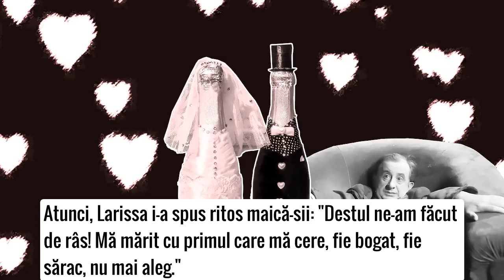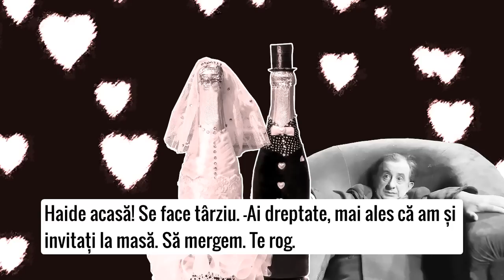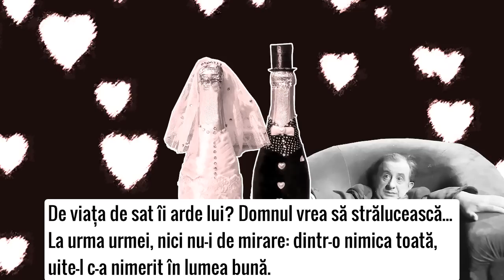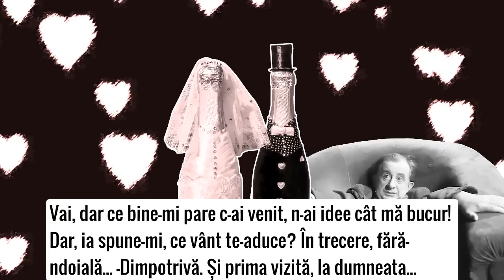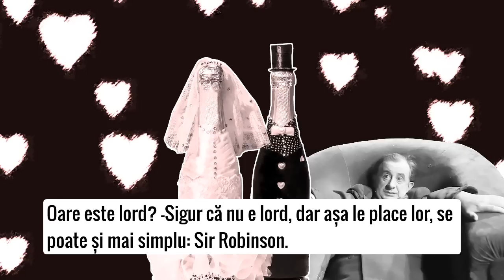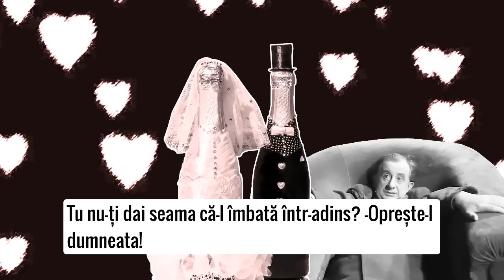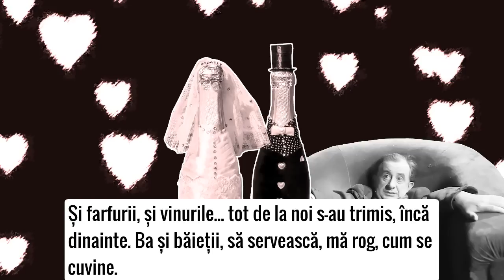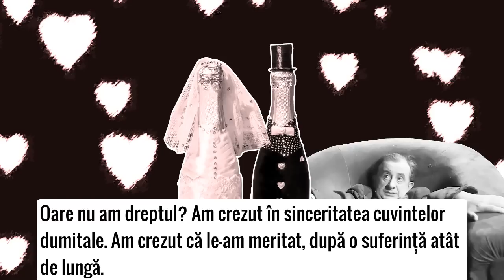FATA FĂRĂ ZESTRE cu Birlic 🎭 Teatru Radiofonic Subtitrat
Teatru radiofonic de comedie după piesa dramaturgului rus Aleksandr Nicolaevici Ostrovski. Înregistrare din anul 1954.
Distribuție: Grigore Vasiliu-Birlic (Robinson), Silvia Dumitrescu-Timică (Harita Ignatievna Ogudalova), George Calboreanu (Moki Parmionîci Knirov), Emil Botta (Iuri Karundisev), Clody Bertola (Larisa Dimitrievna), Nicolae Bălănescu, Tanți Benescu Munteanu, Ion Ulmeni, Mircea Cojan, Gheorghe Soare
Traducerea: Alexandru Kirițescu și Sonia Filip.
Adaptarea radiofonică: Radu Beligan.
Regia artistică: Radu Beligan și Mihai Zirra.